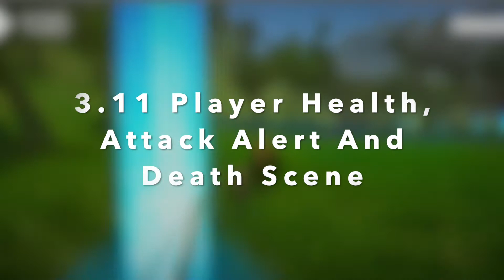CZ4001 Virtual and Augmented Reality Demo Video